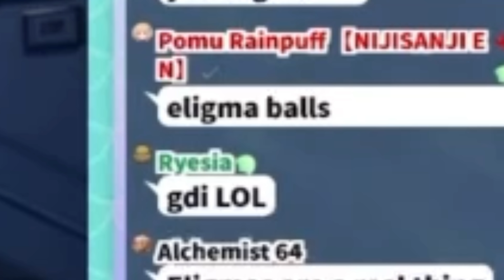𝗙𝗶𝗻𝗮𝗻𝗮 𝗱𝗶𝗱 𝗻𝗼𝘁 𝗸𝗻𝗼𝘄 𝘄𝗵𝗮𝘁 "𝗘𝗹𝗶𝗴𝗺𝗮" 𝘄𝗮𝘀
Ladies and Gentlemen, she fell for it again~